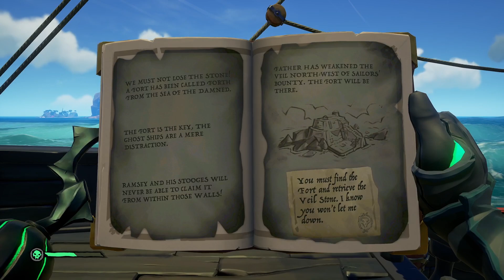Sea of Thieves is Back! | Season 14 w/ Roger ᴴᴰ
SeaOfThieves SOT Pirate SeaThieves JackSparrow OpenWorld ADD MY DISCORD SERVER! Always Active @
WATCH MY TWITCH! Stream Daily @
ADD MY SNAPCHAT! @AKRZN